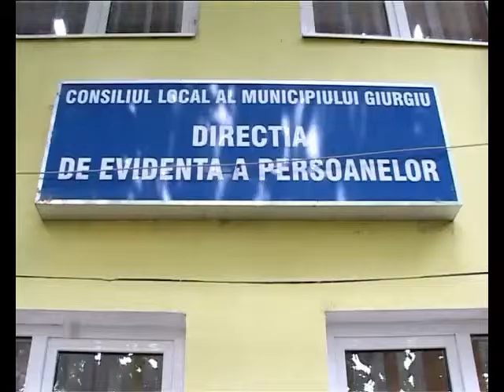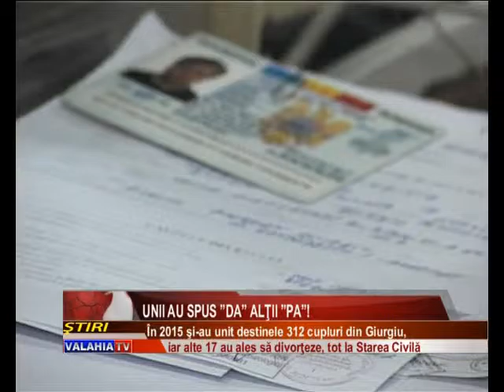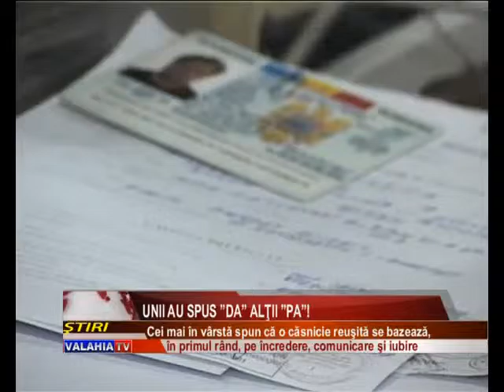UNII AU SPUS ”DA” ALŢII „PA”!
ÎNCREDEREA, COMUNICAREA ŞI MAI ALES IUBIREA. ACESTA ESTE SECRETUL UNEI CĂSNICII REUŞITE. CEL PUŢIN ASTA SPUN CEI CARE AU PESTE 25 DE ANI DE MARIAJ. ANUL ACESTA, CIRCA 300 DE CUPLURI DIN GIURGIU AU ALES SĂ SPUNĂ ,,DA,, ÎN FAŢA OFIŢERULUI DE STARE CIVILĂ, ÎN TIMP CE ALTE 17 AU ALES SĂ DIVORŢEZE DIN DIVERSE MOTIVE. ÎN CELE MAI MULTE CAZURI ESTE VORBA DESPRE TINERI CU VÂRSTE CUPRINSE ÎNTRE 23 ŞI 35 DE ANI.